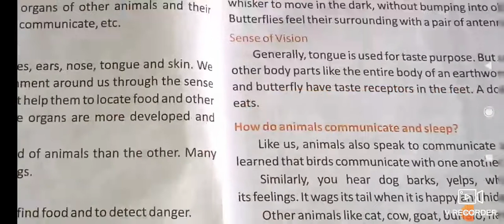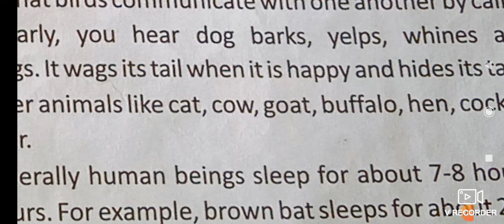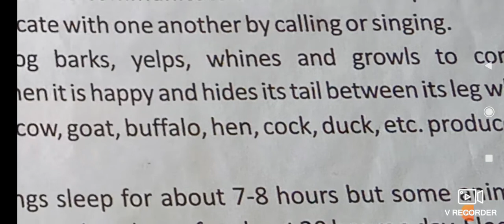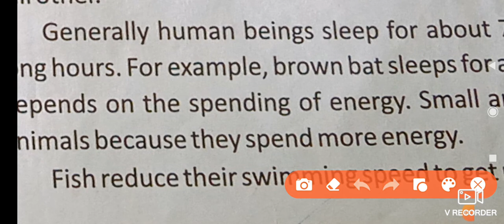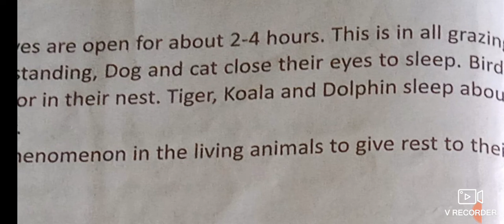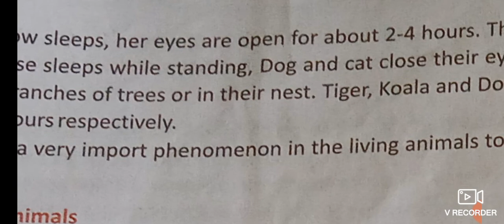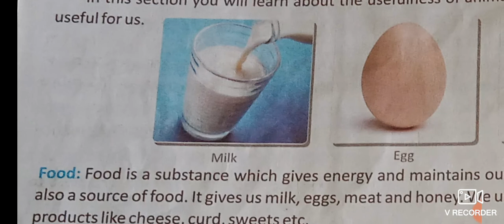science class 5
date:-19/05/21

chapter 1.5

Animals